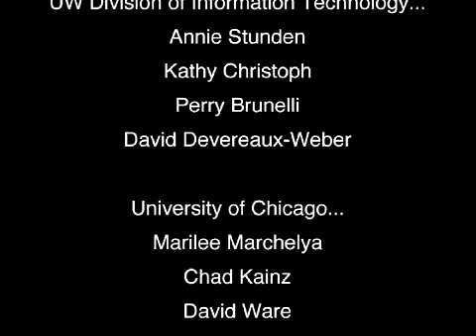i2 blues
I created this video in 2001. It was the video conference held in a Madison Blues club between a UW Madison course with a Chicago musician.  In the days before Zoom, doing it with high quality took a bit more than work to get a high speed connection that supported high quality video and music quality sound. We were using our new Internet2 connection which I think was 10Gb at the time. We had to set up a microwave connection between the club and the Computer Science Building where the UW's POP was located.